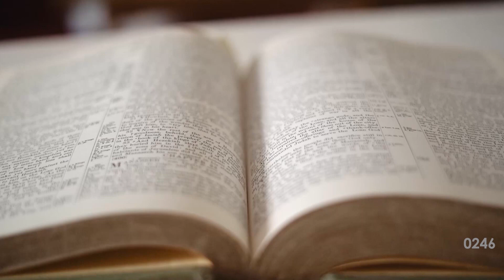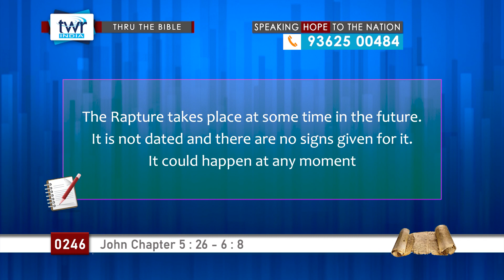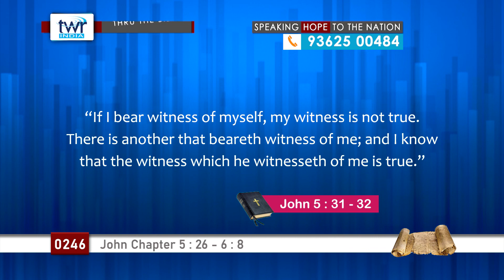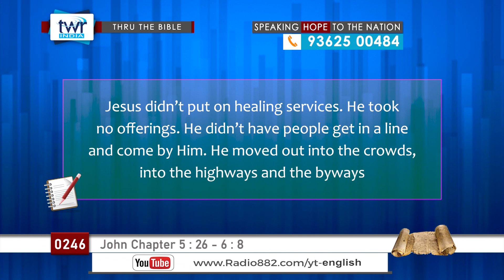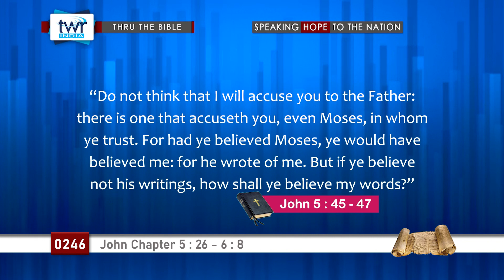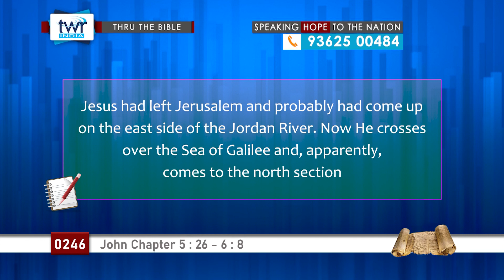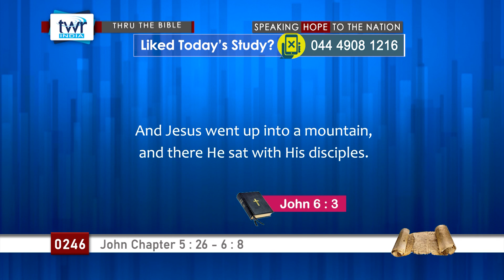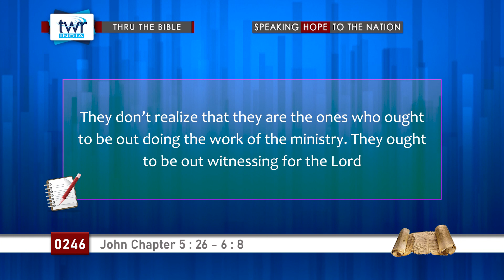TTB John 5 : 26 - 6 : 8 (#0246) TWR English [Bible Study]